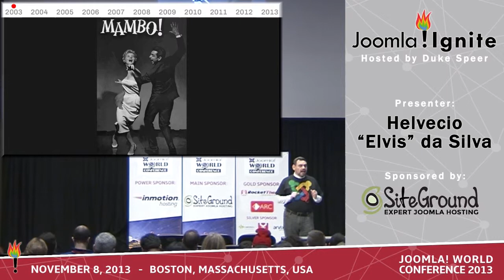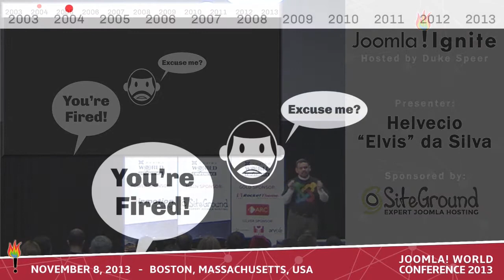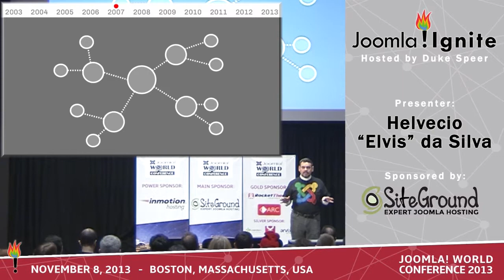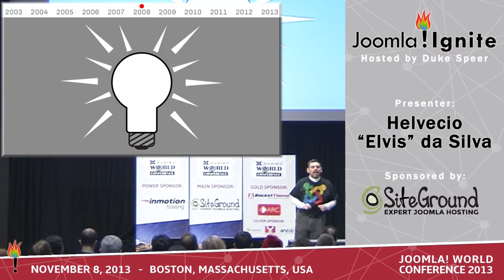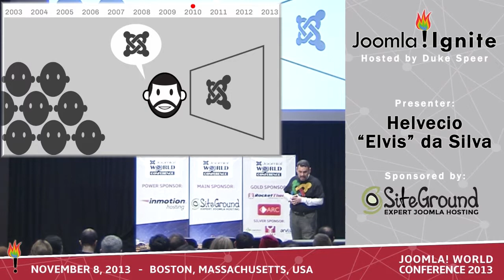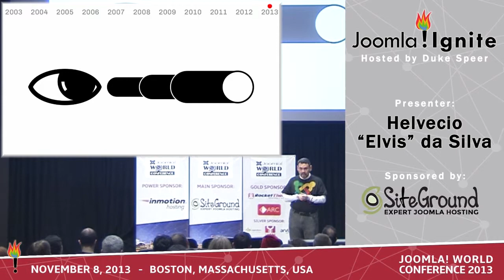Joomla! Ignite at JWC13 - 4 Helvecio 'Elvis' da Silva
Helvecio 'Elvis' da Silva from Rio de Janero, Brazil shared his personal journey from being fired from a job, then discovering Mambo, to finding purpose and passion participating in Joomla! Days and being active in the Joomla! Community. His point was to Always be Watchful for Career Opportunities.